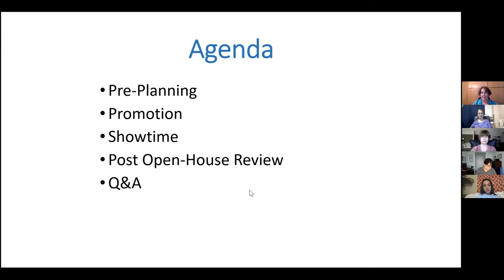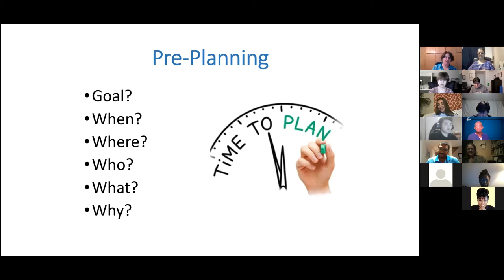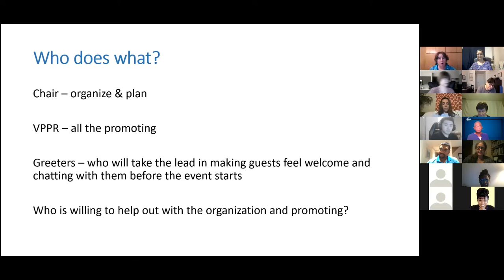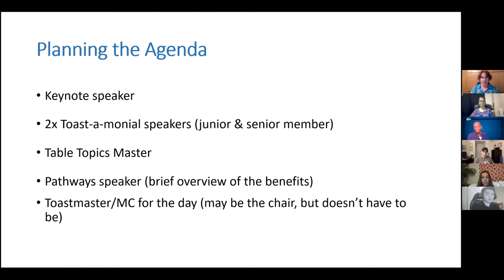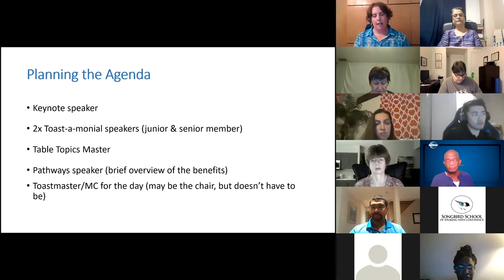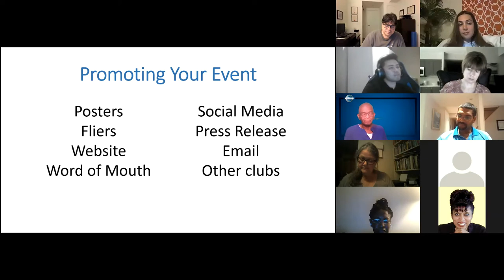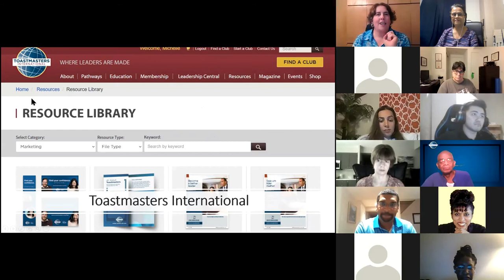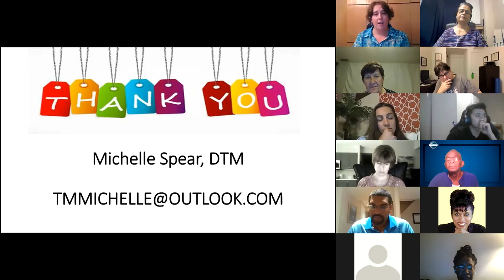Virtual Open House Workshop Sept 9 2020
Michelle Spear provides instruction to run a successful Virtual
 Open House.